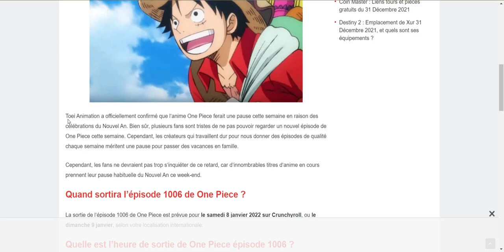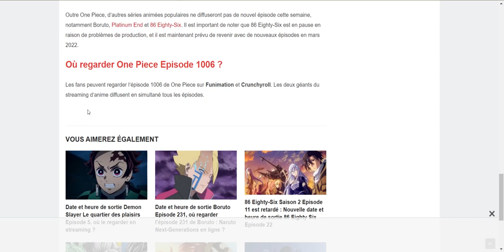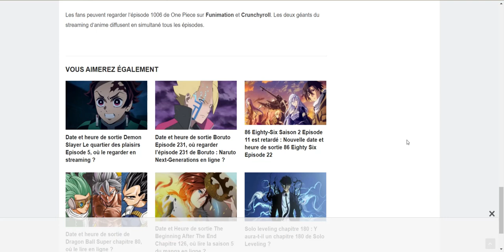One Piece 1005 VOSTFR : Pourquoi il n'a pas été diffusé le 02 Janvier 2022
Malheureusement l'épisode 1005 de one pièce ne sera pas disponible cette semaine, pour savoir pourquoi regardez la vidéo